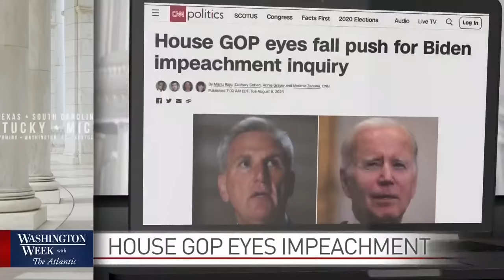Washington Week with The Atlantic full episode, 8/11/23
Donald Trump rails against the Biden administration as his defense team battles it out with the DOJ. Plus, the president heads west aiming to remind voters about his economic and legislative victories. Join The Atlantic editor-in-chief and moderator Jeffrey Goldberg, Peter Baker of The New York Times, Laura Barrón-López of the PBS NewsHour and Adam Harris of The Atlantic to discuss this and more.